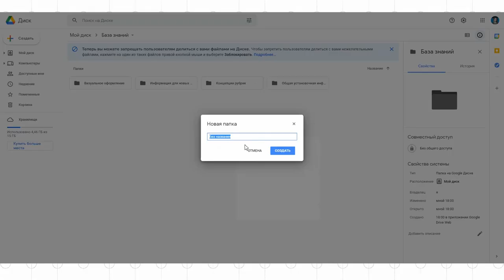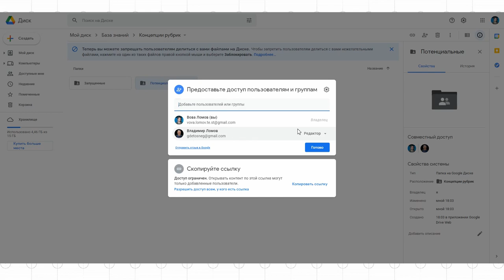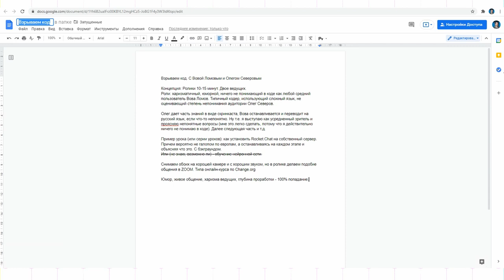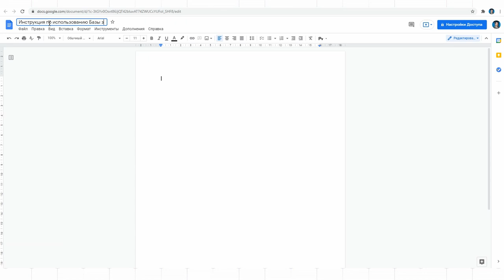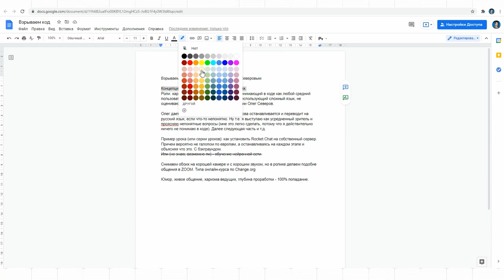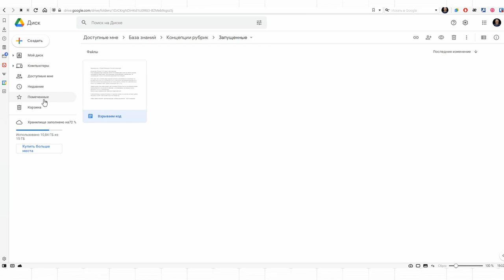База знаний #3 / Google Workspace: как создать базу знаний с помощью Google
В отношении этих инструментов нет единого мнения: стоит ли использовать специализированные инструменты, в которых придется разбираться, или использовать не совсем подходящие, но знакомые. Так как оба подхода имеют право на существование, мы просто сделали краткий обзор инструментов применительно к их использованию в работе с базами знаний.